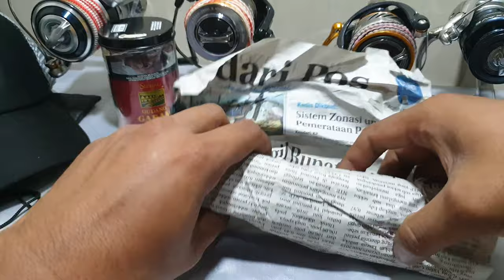Metal Jig Cumi Sleding Terbaik super killer Anti Boncos..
___selamat malam mas bro apa kabar nya___

___kali ini saya kedatangn metal jig lagi
___yg selallu saya dambakan sagat amis
___jig cumi sleding sangat ampuh mas bro
___saya jarang boncos memaki jig ini
___murah meriah gampang amis...

___jig cumi sleding/A3 jig
___info pemesanan silahkan
___hubungi kontak wa di bawah.

___WA.082348881111

___SALAM SATU HOBY MAS BRO😉___